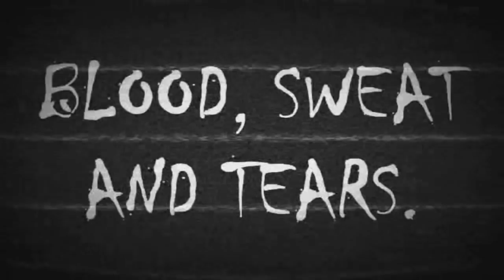SCAW Blood Sweat & Tears IX Part 8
Hell in a Cell Match. Special Referee The Green Lantern:
Robin vs. Edward Elric

Civil War:
Captain America vs. Iron Man

Hellboy vs. Albert Wesker

Six-Man Tag Team Elimination Match:
Team Guile (Guile, Dante & Ghost Rider) vs. Team Superman (Superman, He-Man & Optimus Prime)

The Joker vs. Spider-Man  Singles Match

Winner Take All Match for the SCAW Internet Championship and the SCAW Zero-One Championship:
Solid Snake (Internet Champion) vs. Jin Kazama (Zero-One Champion)

Money in the Bank Ladder Match:
Tommy Vercetti vs. Angry Video Game Nerd vs. Liu Kang vs. The Gladiator vs. Yusuke Urameshi vs. Brian Urlacher

Six Pack Elimination Challenge for the SCAW Legends Championship:
Ryu Hayabusa (c) vs. Homer Simpson vs. Anakin vs. Ichigo Kurosaki vs. Mr. Clean vs. Jack Sparrow

SCAW Tag Team Championship. King will leave SCAW if he loses:
The Prince of Persia & Drax the Destroyer (c) vs. King & Kenshin Himura

Shampoo & Ukyo Kuonji vs. Amy Lee & Avril Lavigne